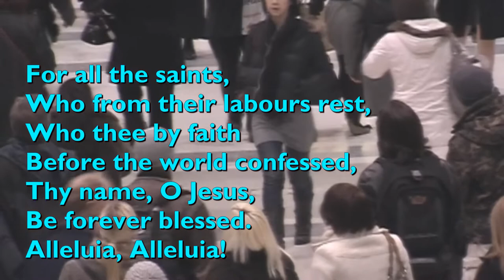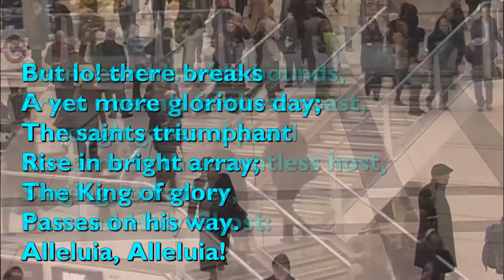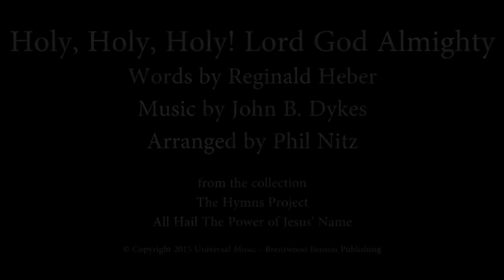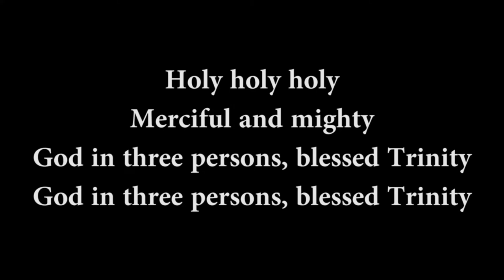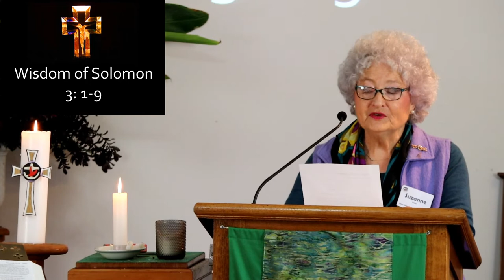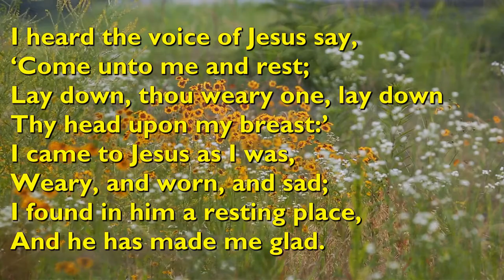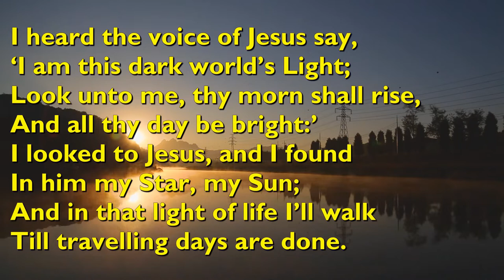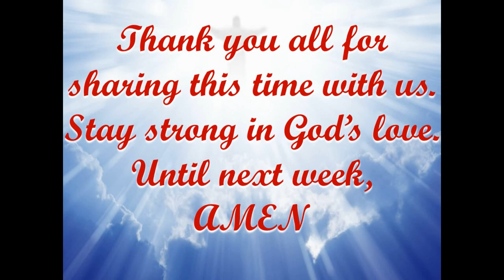Online Service October 30th 2022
Service Run by Rev Bruce Crowle, Jim Passingham, Suzanne Giles, Margaret Swaby, Narda Baillie & Brenda Waterman.